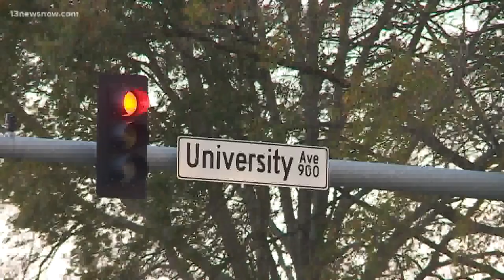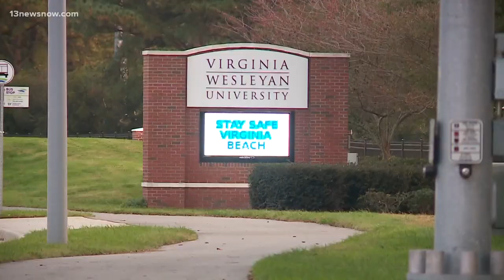Virginia Wesleyan University Women's Basketball Team Suspended from Campus Housing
The school suspended members of the team from on-campus housing after hosting a dinner that didn't include proper coronavirus safety measures.